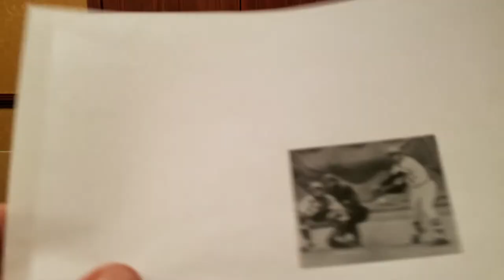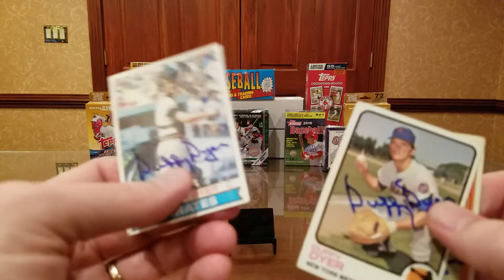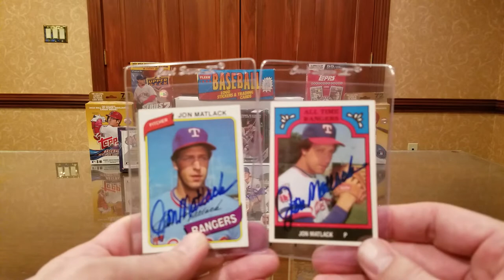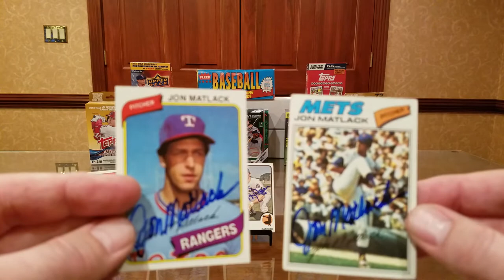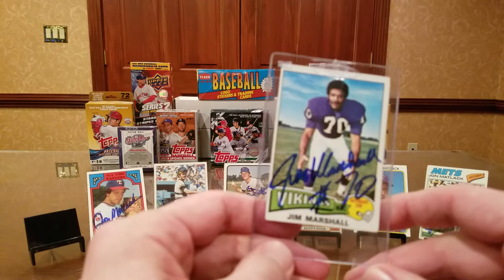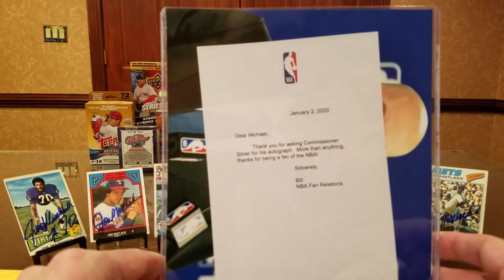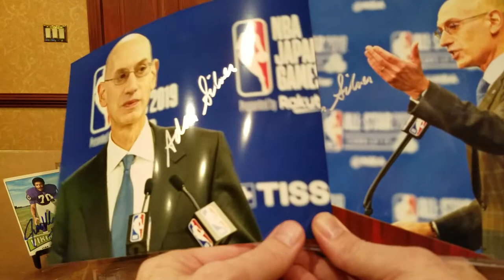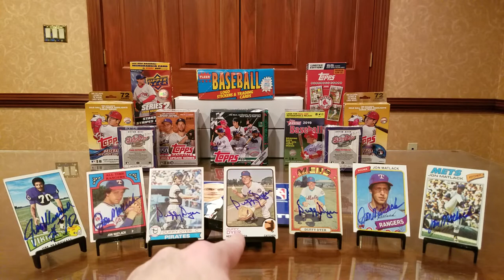TTM #70 Four Great Returns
In this TTM (Through The Mail) autograph video, we look at successful returns from a World Champion Miracle Met, the 1972 National League Rookie of the Year, an NFL Record Holder, and the NBA Commissioner.

Duffy Dyer -- 35 days with no fee.

Jon Matlack -- 15 days, no fee.

Jim Marshall -- 11 days, fee of $5/card.

Adam Silver -- 23 days, no fee.